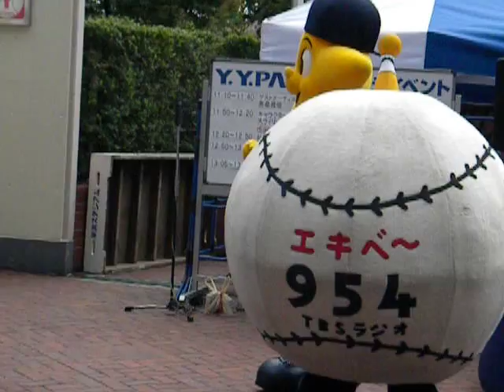diana & SLYLY Dance! ディアーナダンスショー スラィリーといっしょ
YYパークでのdianaのチアダンスショーにダンスが大好きなスラィリーもノリノリで付いていきます。
Cheer dance show @ YY Park, diana and Baystars mascots with SLYLY.